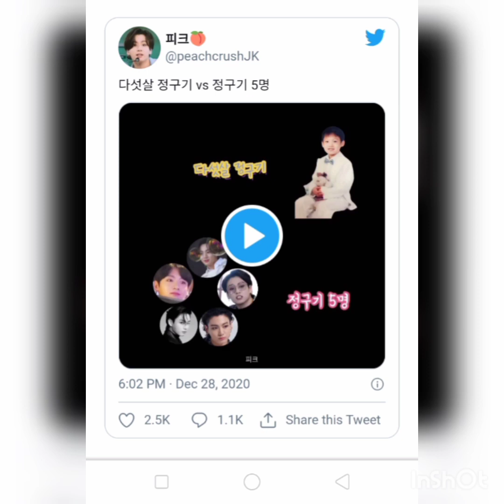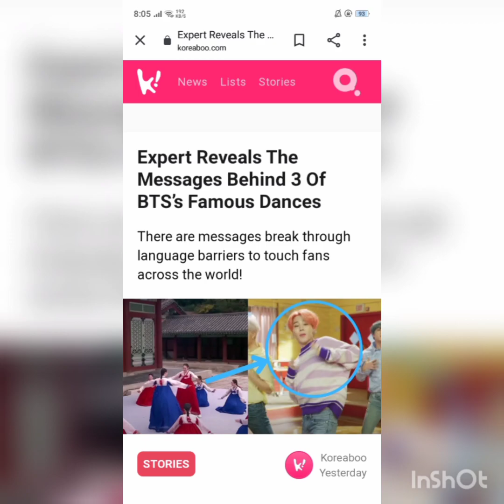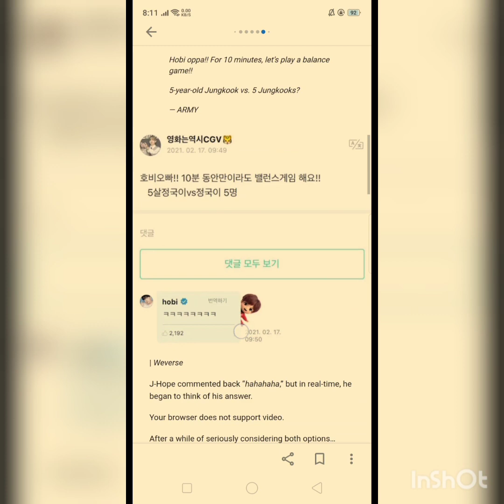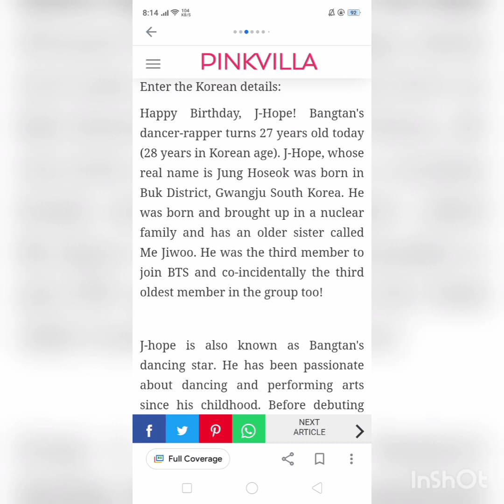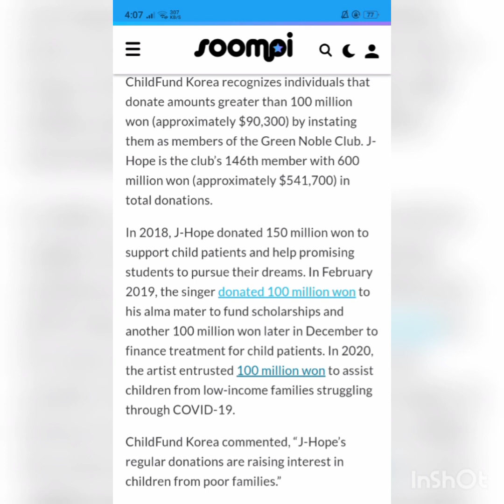BTS ABOUT BTS 💜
credits to:
- koreaboo
- kpopmap
- Pink Villa
- korea portal
- billboard
- soompi